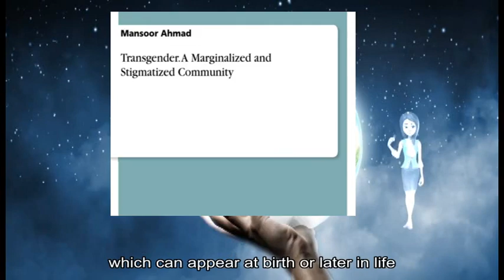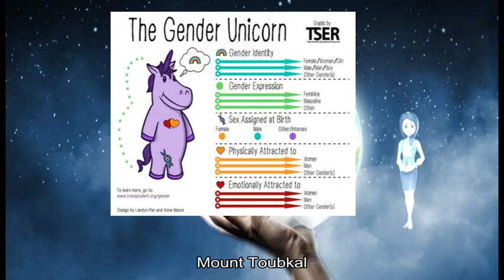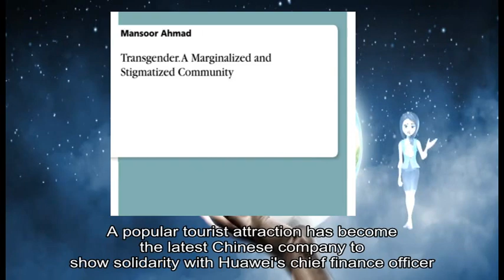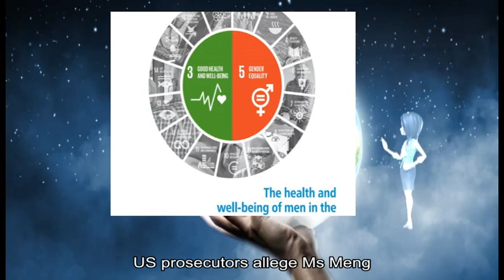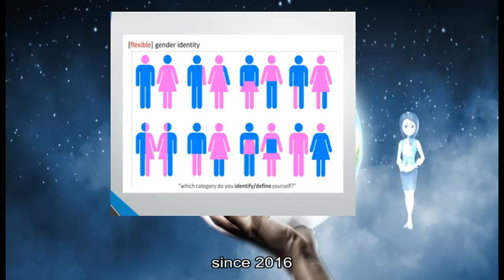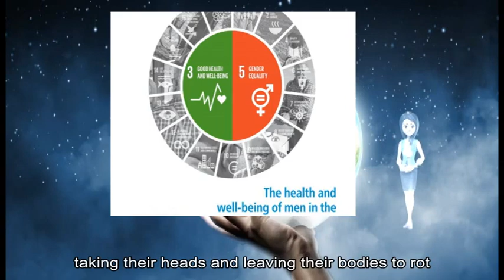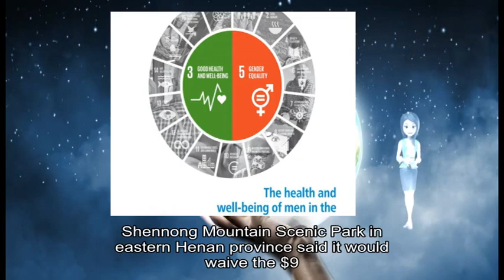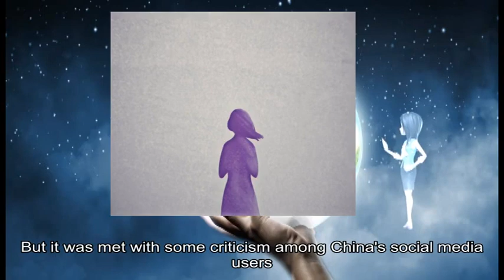01012019 Germany adopts third gender identity for intersex peopl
about: Intersex, Germany, new law, December, biological definition, official documents, doctor 's certificate, Intersex, female sex characteristics, recent years, recognise intersex people, Austria, constitutional court, similar ruling, Germany, June, Australia, Zealand Malta India, Canada, redress issues, intersex citizens, world 's population, intersex traits, red hair, person 's gender identity, sexual orientation, legal discrimination, Germany, intersex people, country 's, top court, chromosome test, Germany, 's parliament, January BBC Europe, regional editor, Danny Aeberhard, gender activists, doctor 's certificate, intersex people, physical characteristics, Scandinavian, women tourists, Morocco, country 's, interior ministry, Imlil, Atlas, mountain range, Africa, peak Mount, Toubkal, Denmark, Norway, police investigation, interior ministry statement, Scandinavian, women tourists, Morocco, country 's, interior ministry, Imlil, Atlas, mountain range, Africa, peak Mount, Toubkal, Denmark, Norway, police investigation, interior ministry statement, popular tourist attraction, Chinese company, Huawei, Meng Wanzhou, Canada, December Shennong Mountain, Henan, ticket fee, Huawei, Ms Meng, Canada, faces extradition, Iran, China, Huawei, phones shoot, grand photos, Shennong, park 's, social media account, Huawei, December, China Morning, China, social media users, Huawei, phone owners, % discount, Beijing Seen, Beijing Bring, Huawei, //t co/QUxL1IYpql pic twitter com/SacrFJLofw End, Twitter, @ luoshanji, Apple, Menpad, Shenzhen-based LED, display manufacturer, employees buying, Huawei, Apple, iPhone US prosecutors allege, Ms Meng, Huawei, Skycom, evade sanctions, Iran, Skycom, separate company, Huawei, true relationship, Ms Meng, Huawei, 's founder, allegations Life, Huawei, Chinese telecoms, world 's, smartphone maker, Skycom, Iran, Ms Meng, 's detention, acrimonious trade dispute, Washington, Beijing China, Beijing, severe consequences, Canada, Canadians, China, national security US President, Donald Trump, US justice department 's case, Ms Meng, national security interests, China, important thing, national security, Reuters, news agency, Canada, Mr Trump, extradition partners, extradition process, Foreign Minister, Chrystia Freeland, Disney, Bambi, Missouri, David Berry Jr, year-long sentence, August, family members, rot prosecutors, Missouri, jail sentence, illegal deer, Robert George, Berry Jr, Walt Disney, Bambi, December, woodland creatures shows, eponymous deer character, Bambi, months-long investigation, Berry Jr, David Berry Sr, Kyle Berry, local newspaper, Springfield News-Leader, total number, Lawrence, County 's conservation agent, Andy Barnes, Berry Jr, year-long sentence, Lawrence, County prison, 120-day term, Barton, County prison, firearms probation violation, Missouri, Conservation Commission, popular tourist attraction, Chinese company, Huawei, Meng Wanzhou, Canada, December Shennong Mountain, Henan, ticket fee, Huawei, Ms Meng, Canada, faces extradition, Iran, China, Huawei, phones shoot, grand photos, Shennong, park 's, social media account, Huawei, December, China Morning, China, social media users